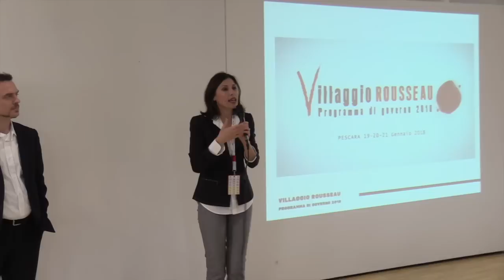Scuola, Università e Ricerca, Editoria - (Gallo - Marzana)